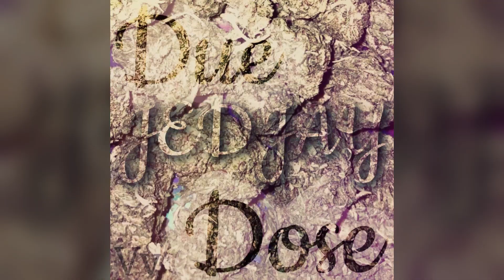JEDJAY - Detached [Official Lyrics]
The structure, I’ve obtained
When it makes me go insane, I had to think about the game
I push a little for the money, and the rest is for the hunnies
Psychedelic and I’m running

I never really pictured you and I together
Had a detour, it’s been better
From the summer to a sweater
From a sentence to a letter, decode your inner wishes
A gift is only given if the sun is being risen
I wanna make decisions, I always fucking have
My little brother Matt uses words I need to slap
Run it back and hit my face, the ladies leave the lace
I could catch another case, blaming bitches wanna taste
Keep a simple concept, a formula to follow
So beautiful and hollow, yet the density will swallow
The optimism fuels, allowing leaders rule
In hindsight I’m a fool
Working harder than a mule
A city boy would be no close or far from me
Keeping to myself while I whisper every yell
Expanded into hell
My prayers express to God
Removing my facade, building up a bigger bog

Are we really making new connections? Or do we just toke on medication
Making air to inspiration
When I leave a situation, another one appears
To stand with “say what you say”
I